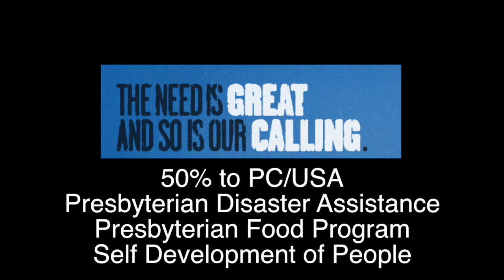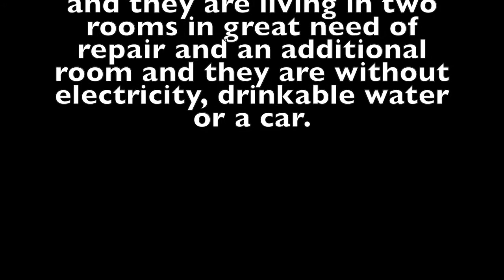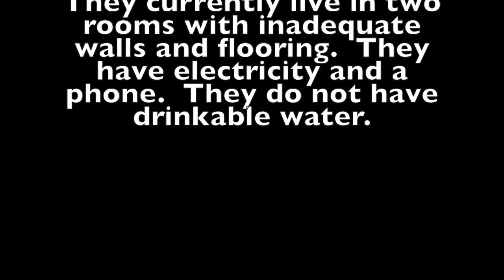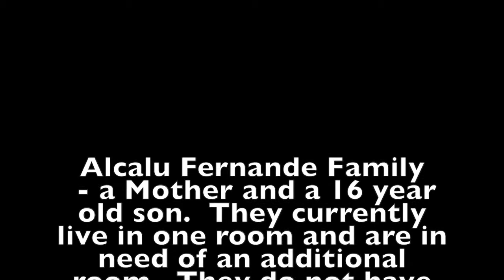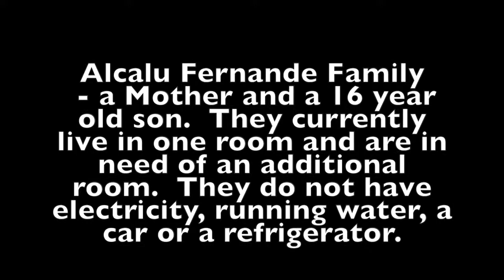3 28 2015 Announcements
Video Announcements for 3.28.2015